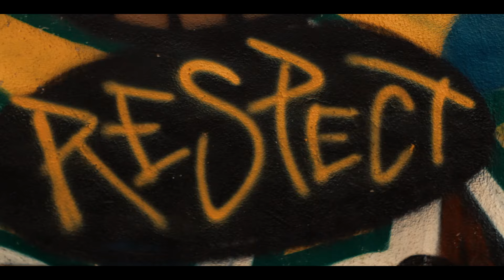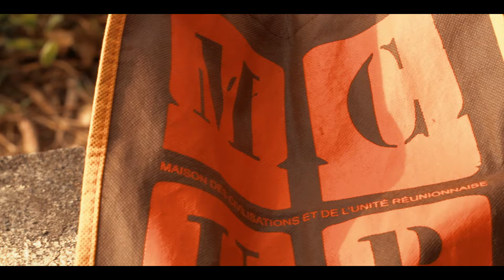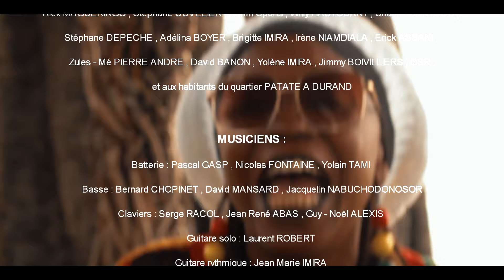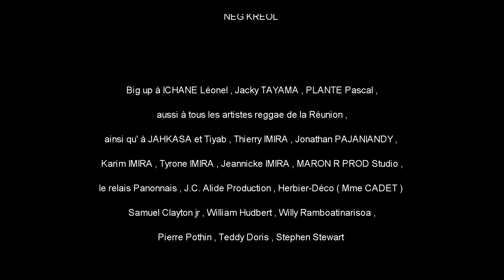NATTY DREAD - Viv' En Harmonie (CLIP OFFICIEL)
VIV' EN HARMONIE - NATTY DREAD
Extrait de L'ALBUM " GHETTO DANCE"
Déja disponible dans les points ventes